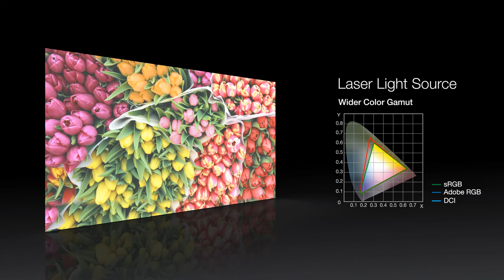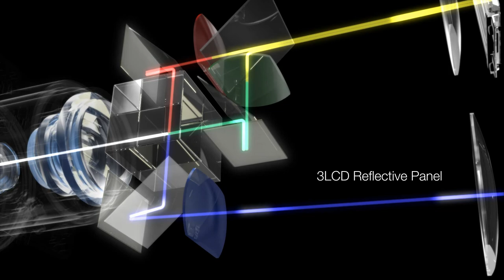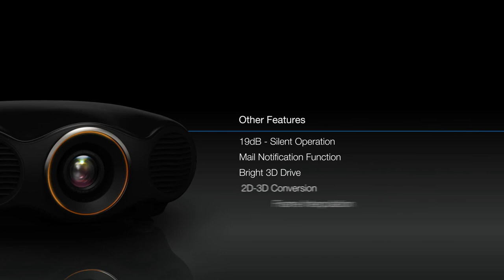Epson EH LS10000 Laser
Video del proiettore Epson  EH LS10000 con sistema d'illuminamento Laser e fosfori, tecnologia LCD riflective che arriverà in Europa la prossima primavera